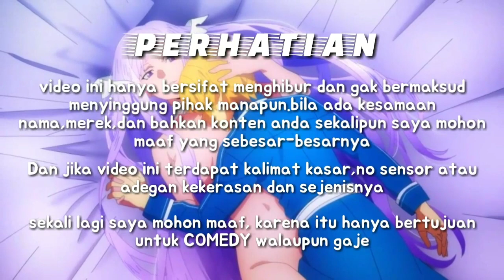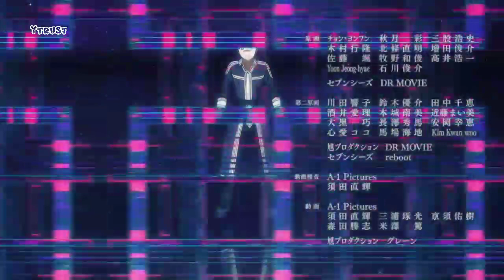Moment ketika ngajak sang3an~[Anime on crack indonesia] ][ [SAO] ~ administrator sang3an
Administrator nya sang3an

:V